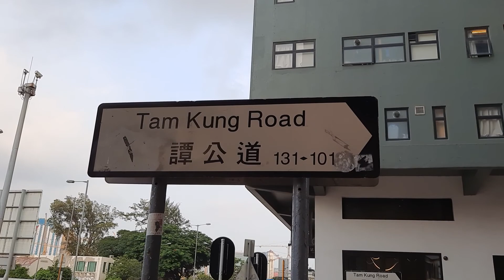TO KWA WAN MARKET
fresh vegetables here and cheaper